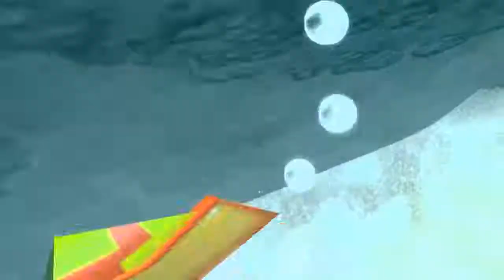Ty The Tasmanian Tiger - Quicksand Nonsense - #16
Quicksand fact: Most quicksand isn't deep enough to submerge an entire person.